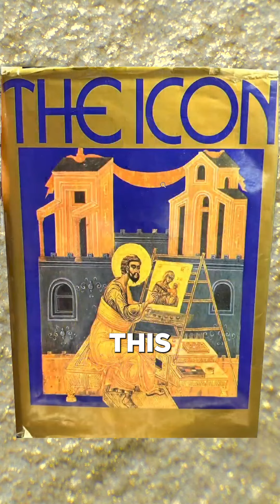& The Israelites Have Always Been A Black People!